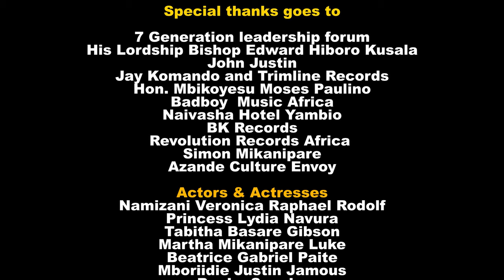The Mean Sister (South Sudan Movie of Azande Kingdom)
A story written by Namizani Veronica, Filmed and Directed By Alfred Zebruna Mandes of Bazande Pictures